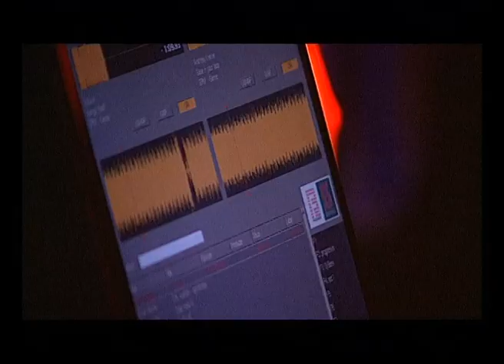Dj Boss /Dj Boss / Dj Set / Techno Underground Set Mix /2003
Sofia 2003
Dj Boss Slovakian techno producer and DJ who started experimenting with making music in 1995.
 Dj Boss himself, rocking pumping techno and house beats as dynamic and sharp as a blade.